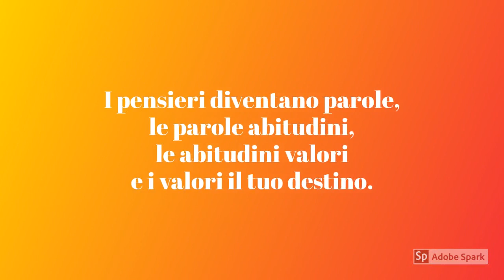# nonsolooggi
Anche quest'anno in occasione della Giornata internazionale per l’eliminazione della violenza contro le donne e a copertura della Giornata internazionale delle persone con disabilità, il Consiglio regionale rinnova la campagna sociale sulla prevenzione e il contrasto della violenza, accompagnata, quest'anno, dal nuovo hashtag NONSOLOGGI.